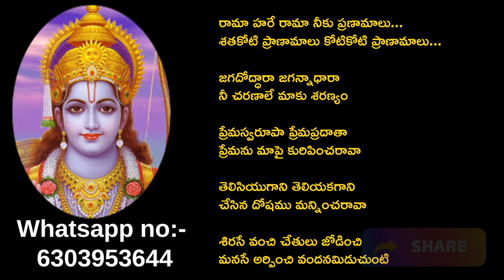Rama Hare Rama Niku Pranamalu | Telugu bajana patalu | Bhajana songs| Telugu bhakthi patalu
telugu bajana patalu, bhajana songs,telugu bhakthi patalu, venkateswara swami bhajana songs, bhajana songs with lyrics, bhakthi patalu lyrics,telugu bhakthi patalu.
BSR Lakshmi

Song Lyrics:-
రామా హరే రామా నీకు ప్రణామాలు...
శతకోటి ప్రాణామాలు కోటికోటి ప్రాణామాలు...

జగదోద్ధారా జగన్నాధారా
నీ చరణాలే మాకు శరణ్యం

ప్రేమస్వరూపా ప్రేమప్రదాతా
ప్రేమను మాపై కురిపించరావా

తెలిసియుగాని తెలియకగాని
చేసిన దోషము మన్నించరావా

శిరసే వంచి చేతులు జోడించి
మనసే అర్పించి వందనమిడుచుంటి